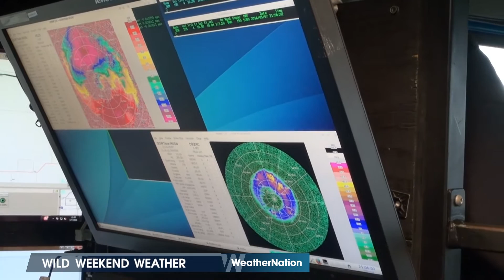A Wild Weekend in Severe Weather Leading up to a Tornadic Monday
With a large area of concern over the weekend, it wasn't surprising to see storms flare up in the nation's heartland.

On Saturday, the morning began with WeatherNation's Ben McMillan and Robin Lorenson shadowing one of the Doppler On Wheels crews with Dr. Josh Wurman, leader of the Center for Severe Weather Research. This team is responsible for documenting the highest ever recorded winds, 318 miles per hour in the May 3rd 1999 tornado that devastated Moore in the suburbs of Oklahoma City.

Throughout the weekend, the team followed several severe thunderstorms, gathering more data to build on our knowledge of tornado formation with the number one goal of increasing warning times to save lives.

As the day wore on, storm after storm developed in a handful of states. Small hail covered the road in Cope, Colorado and was a good sign that some of the storms were reaching severe limits.

Then near Eckley, Colorado, a rotating supercell thunderstorm threatened to drop a tornado... WeatherNation's Ricky Foust and Martin Herrera were on it as it lowered, with lightning flashing to the ground...

Over the course of the next hour, multiple tornadoes touched down in Yuma County Colorado.

As WeatherNation's Tim Jones rolled into Wray, Colorado, the dirt was already being kicked up on the ground nearby as another funnel dropped.

And once clear of the buildings, the full view showed the tornado on the ground. As it moved it sucked up tons of freshly plowed, dry soil. And every once in a while, whipping up little satellite funnels around its edges.

This tornado was on the ground for miles and by the time it dissipated, it had knocked down powerlines, damaged homes and tossed trailers along it's path.

We're getting into the peak of severe weather season in the U.S. now, so stay weather aware, have multiple ways to get warnings and know where your safe place is at home and work!